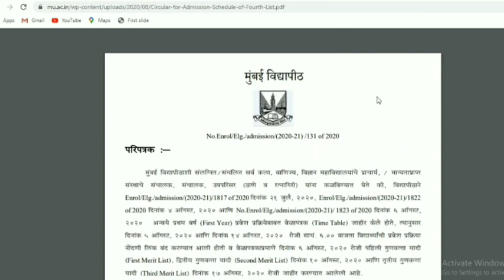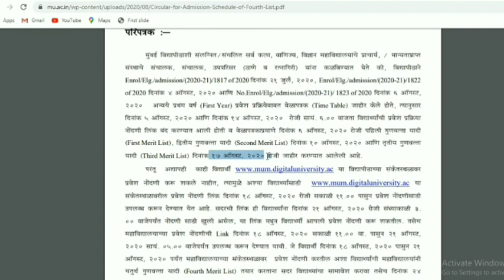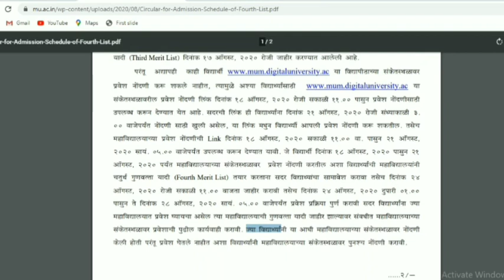Mumbai University admission 2020|Mumbai University admission 2020-21|Mumbai University New Circular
This video gives you information for new circular of Mumbai University Admission Process 2020.